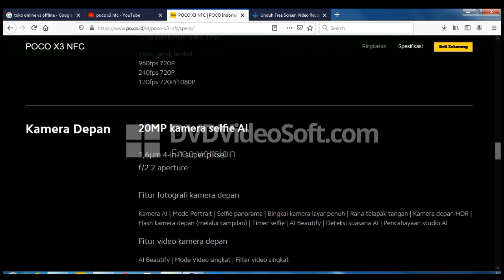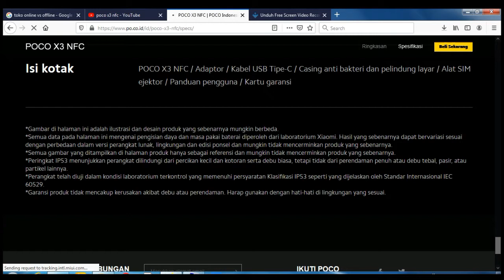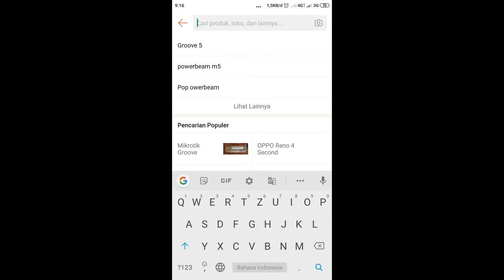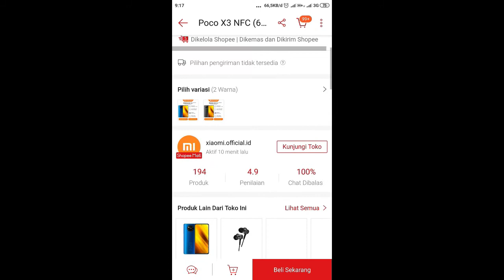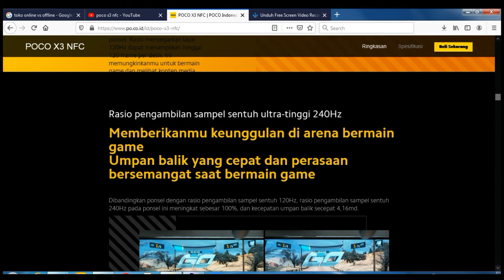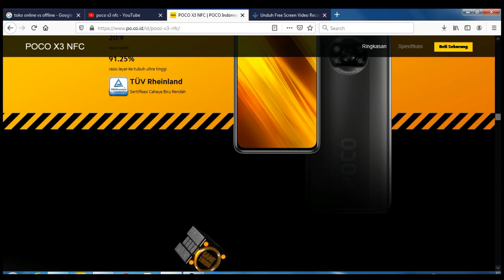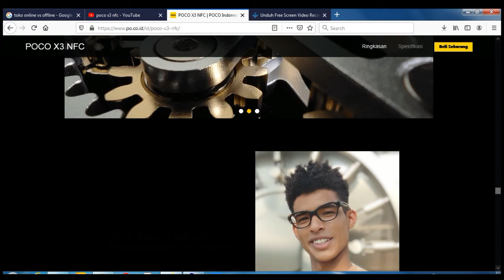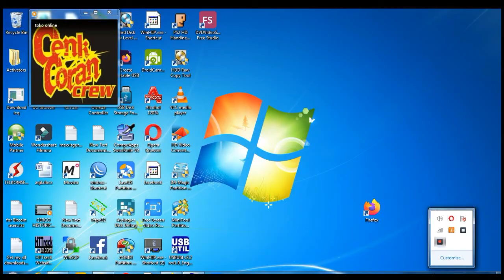Toko online vs toko off line , mana yang lebih murah